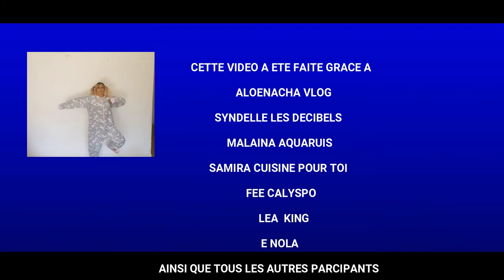JE REFAIS LES DANSES DE FORTNITE EN PYJAMA XXL || GAGE ALOENACHA VLOG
FORTNITE HEY LA TEAM!!
Pour fêter la rentrée voicu un gage qui a été attribué par la chaine ALOENACHA VLOG lors de son live !avec l aide d enola !
j ai perdu du au quizz de la TERRE donc j ai obtenu ce gage choisi par l ensemble des participants je crois ^^
les live d aloenacha sont tous les samedi soir et on s yb amuse beaucoup ^^
rejoinez nous sur nos resaux sociaux,

insta maman :Assunta_off
enola lili_corn_ 29
syndelle: syndelle -les-decibels